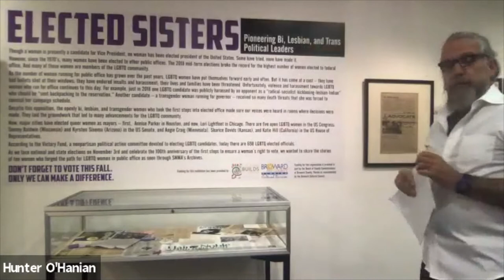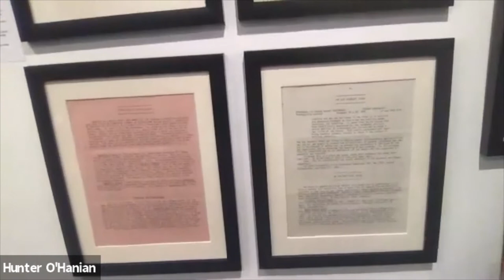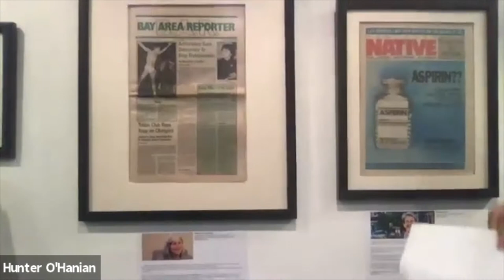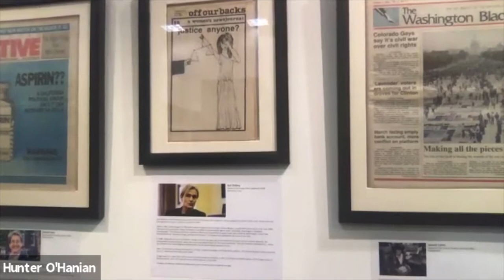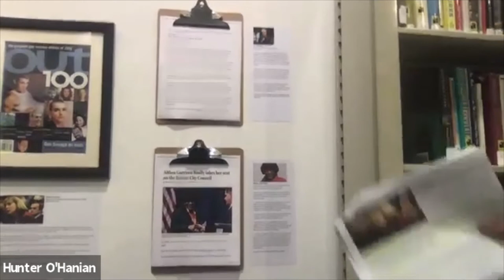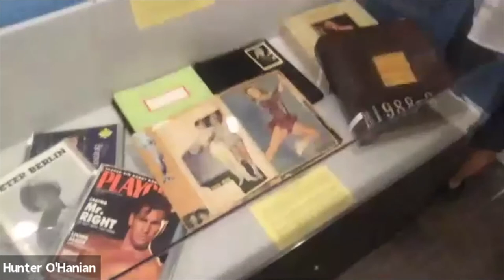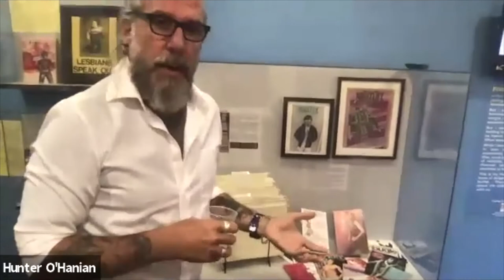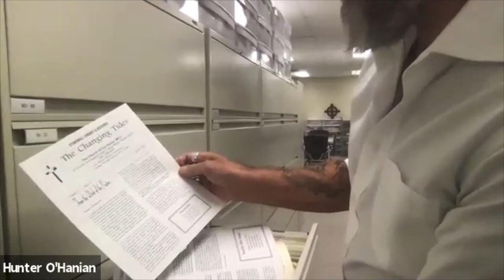Elected Sisters Exhibition Opening and Curatorial Talk, September 4, 2020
Elected Sisters – Pioneering Bi, Lesbian and Trans Political Leaders opened on Friday, September 4, 2020 with a free virtual opening and curatorial talk by SNMA Executive Director Hunter O’Hanian.

Though a woman is presently a candidate for Vice President, no woman has been elected president of the United States. Some have tried, none have made it.

However, since the 1970’s, many women have been elected to other public offices. The 2018 mid-term elections broke the record for the highest number of women elected to federal office. And many of those women are members of the LGBTQ community. As we face national and state elections on November 3rd and celebrate the 100th anniversary of the first steps to ensure a woman’s right to vote, we wanted to share the stories of ten women who forged the path for LGBTQ women in public office as seen through SNMA’s Archives.

Profiled in the exhibition are Roberta Achtenberg, Karen Clark, Joanne Conte, Althea Garrison, Deborah Glick, Cheryl Jacques, Kathy Kozachenko, Elaine Noble, Gail Shibley, and Liz Stefanics.

Support for exhibitions at Stonewall National Museum & Archives is generously provided by the Broward County Cultural Council, The Department of Florida Cultural Affairs, Funding Arts Broward, Visit Lauderdale, and Visit Florida.